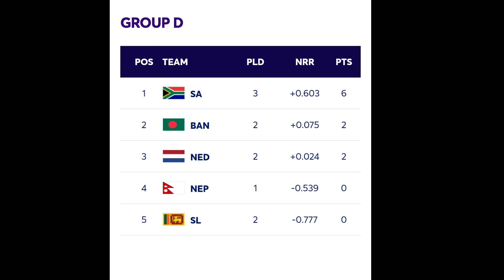ಬಾಂಗ್ಲಾದೇಶ್ ವಿರುದ್ಧ ಸೌತ್ ಆಫ್ರಿಕಾ ಗೆದ್ದ ಬಳಿಕ ಭಾರತಕ್ಕೆ ಬಂಪರ್ ಲಾಟರಿ | T20 World Cup New Points Table